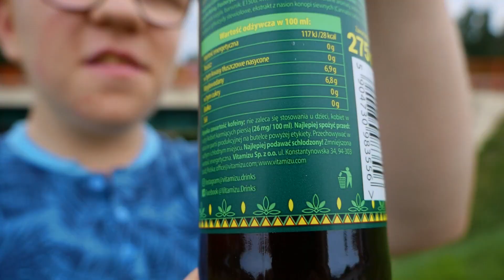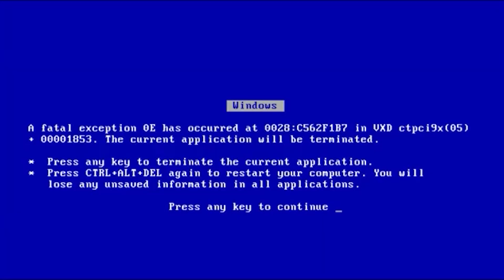TEST NOWEJ COLI Z 𝘒𝘖𝘕𝘖𝘗𝘐Ą Z ŻABKI! *mocne*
▼⬇▼ROZWIN OPIS▼⬇▼

W dzisiejszym filmie będzie to co znawsze, czyli nic! H3h3!

ODCINEK „TEST NOWEJ COLI Z KONOPIĄ Z ŻABKI!“

WYSTĄPILI:
📌 moje ziomki bartek i kubrex

💎 discord 👉  kubixo # 5833
💎 snap 👉  kubahat

🎥 Lumix G80, GoPro Hero 8 Black
🎤 Rode Videomic GO,
📱 Iphone 7

aktualnie jest nas ● 3591 ●

JEŚLI TU JESTEŚ TO KOZAK! 🔥